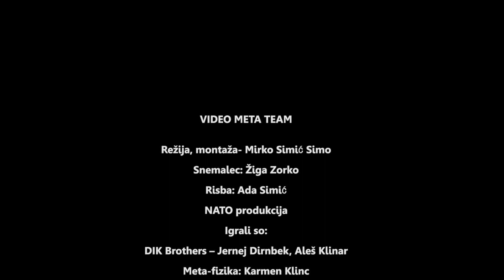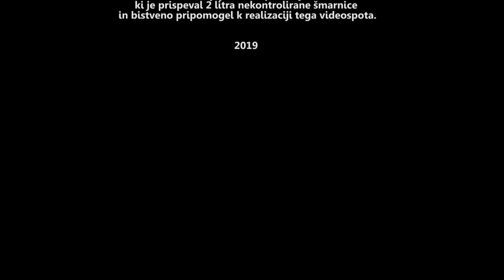DIK BROTHERS ( DIMEK & KLINČI) FEAT. ROCK PARTYZANI - META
Glasba, besedilo, aranžma: Aleš Klinar – Klinči

VIDEO META TEAM
Režija, montaža- Mirko Simič
Snemalec: Žiga Zorko
Igrali so:
DIK Brothers – Jernej Dirnbek, Aleš Klinar
Meta-fizika: Karmen Klinc
Kreten:  »Kreten »
Lutke gledališča EU pod vodstvom g. Jožefa Pernariča
Koreografija: Bogdan » Lambada »
Maska: Džim Keri

Zahvaljujemo se sponzorju »Kretenu« , ki je prispeval 2 litra nekontrolirane šmarnice in bistveno pripomogel k realizaciji tega videospota.

BESEDILO:
VSE ŽE TIHO, TIHO , MIRNO SPAVA,
A LE MENI SE TO NOČ NE SPI,
KJE NOCOJ SI, KJE SI MOJA DRAGA,
ČAKAL TE BOM DNEVE IN NOČI.

A JAZ VEM, DA TI NEKJE SI DALEČ
IN DA K MENI TE NE BO NAZAJ,
NAJ TI LASTOVICE IN TROBENTE,
JAVIJO, DA ŠE LJUBIM TE JAZ.
Ref:
META, O META
VEM, DA ZAME TI VSEENO JE,
JAZ PREHODIL BOM HRIBE IN DOLINE,
DA NAZAJ TI K MENI VRNEŠ SE.
META PRESNETA,
JAZ ŠE VEDNO ČAKAM NATE LE,
A TI ODŠLA SI S TISTIM KRETENOM
IN ZDAJ Z NJIM TI PIJEŠ ŠPRICERE.

ATA, MAMA IN NAŠ ŽUPNIK TONI,
CELA VAS ZDAJ TOLAŽI ME,
NAŠEL SI BOŠ DRUGO, NJO POZABI,
A JAZ NATE, NATE MISLIM LE.

Ref:
META, O META
META PRESNETA,
IN ZDAJ Z NJIM TI PIJEŠ……
MA META J…. SE!